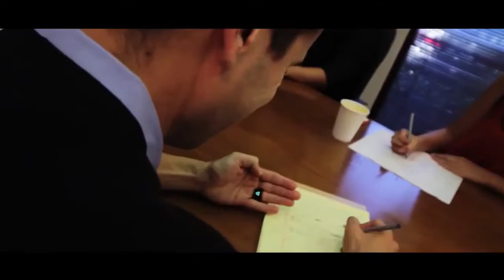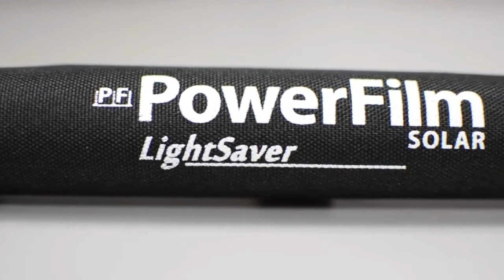Top 5 Latest Gadgets 2020 Awesome Amazon Products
Description

1►Mota Smart Ring-
✔Amazon US

2►lightsaber Max Portable Charger-(Not Available)
✔Amazon US (alternate)

3►Tap Keyboard-
✔Amazon US

4►Pendrive-
✔Amazon US

5►Shift Cam 2.0-
✔Amazon US

It's not a Promotional Video we are doing here. All of these videos in this channel belongs to the website owner and the product owner. Just trying to introduce some cool gadgets with the world.